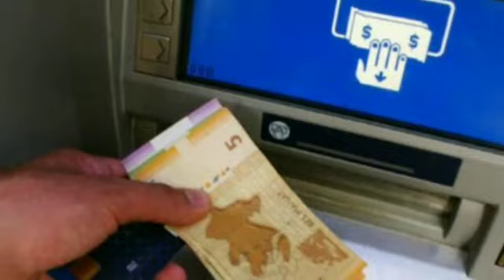"Müharibə veteranı" təqaüdünün ömürlük təyinatı ilə bağlı - DETALLAR